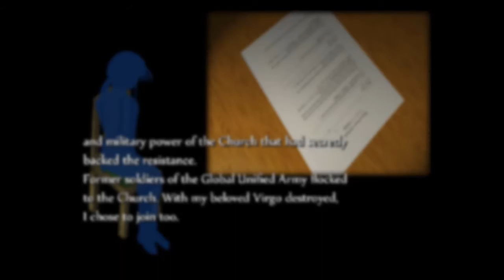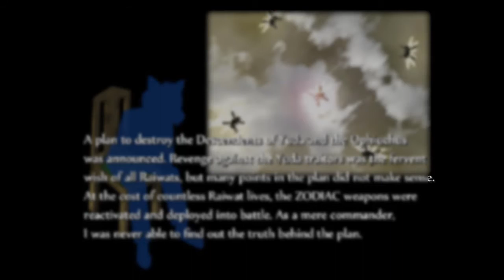RefleX (Shoot 'em up) - Final (Steam)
This is my favorite shmups game. the is awesome music love the shield gameplay and just love it,

this takes place after ALLTYNEX Second and before Kamui.
which is make prequel?